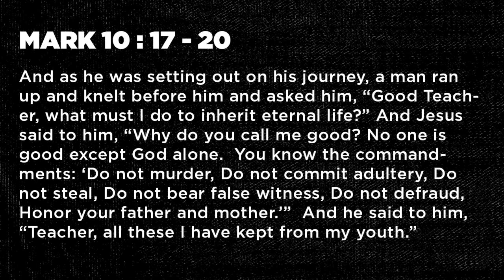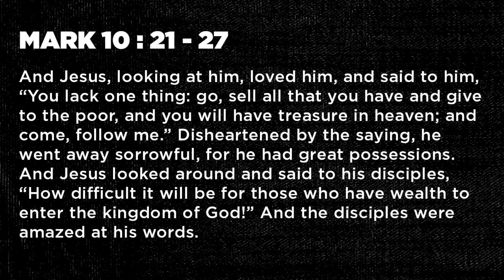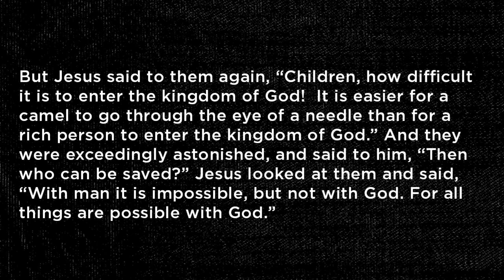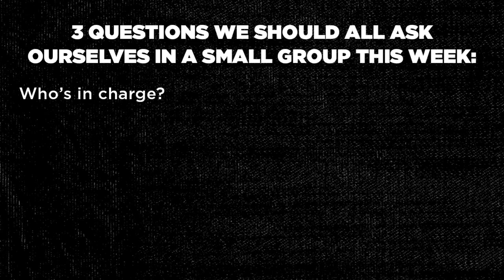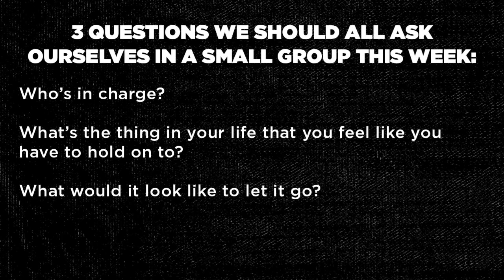Who's The Boss? (Guest Speaker, Ryan Leak)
Who's the boss in your life? You or Jesus?